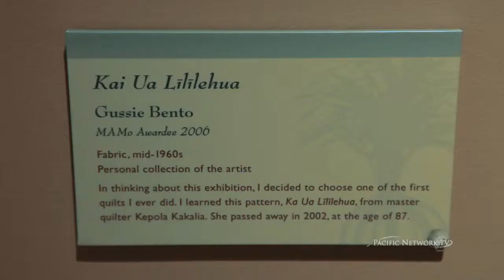Hawaii Artists - Maoli Arts Month Pt 1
MAMo is a broad community-based effort to celebrate the depth, breadth, and diversity of the Native Hawaiian arts community.